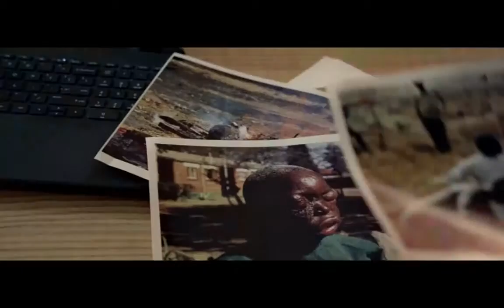93 DAYS OFFICIAL PREMIER IN HOUSE ON THE ROCK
The movie that tells the real story about the most dreaded disease in the history of Nigeria is getting great attention from all angles. The latest was the religious circle where one of the most respected clergy man Pastor Paul Adefarasin of House On The Rock hosted the official and star shudded premier of the movie in Lagos.

93 Days is receiving serious commendation from home and abroad since released to cinema on September 16th, 3016.

Watch and share your thoughts.